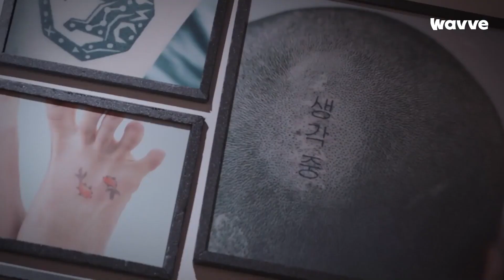[더 타투이스트] 이석훈 X 모니카 힐링 타투샵 매니저 취뽀?! | 1차 예고편 | 웨이브 오리지널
이석훈 X 모니카 X K-타투이스트 10인의
은밀하지만 당당한 타투 이야기💬

국내 최초 시추에이션 타투 다큐멘터리
[더 타투이스트] 11월 16일 웨이브 독점 공개!